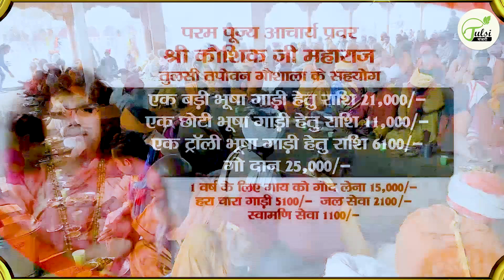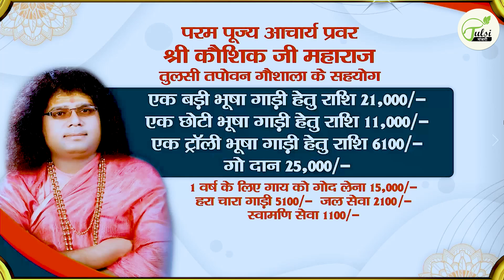घर में शिवलिंग न हो तो बिना शिवलिंग के पूजा कैसे करें ? Shri Kaushik Ji Maharaj | Tulsi Manjari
▬▬▬▬ஜ۩۞۩ஜ▬▬▬▬
                              ▬▬▬▬ஜ۩۞۩ஜ▬▬▬▬

                              ▬▬▬▬ஜ۩۞۩ஜ▬▬▬▬
                                    !! महापुराण एवं कथाए !!
                              ▬▬▬▬ஜ۩۞۩ஜ▬▬▬▬